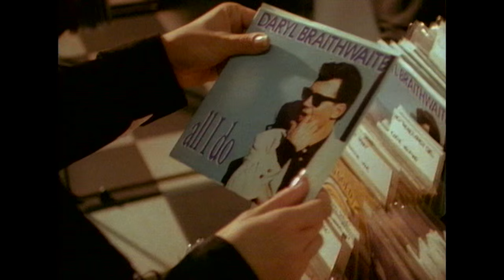Daryl Braithwaite - Not Too Late - Montage